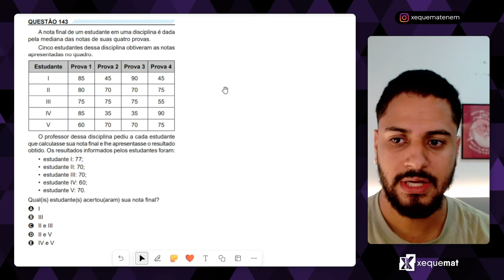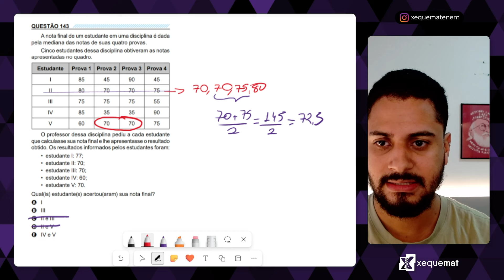Questão 143 - Caderno Azul | Estatística | MATEMÁTICA ENEM PPL 2023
A nota final de um estudante em uma disciplina é dada
pela mediana das notas de suas quatro provas.
Cinco estudantes dessa disciplina obtiveram as notas
apresentadas no quadro.
Qual(is) estudante(s) acertou(aram) sua nota final?

Vídeo resolvendo uma questão do ENEM PPL 2023. O Enem PPL é um exame específico para Pessoas Privadas de Liberdade (PPL) ou sob medidas socioeducativas que já concluíram o ensino médio e querem fazer o Exame Nacional do Ensino Médio para ingressar no ensino superior.